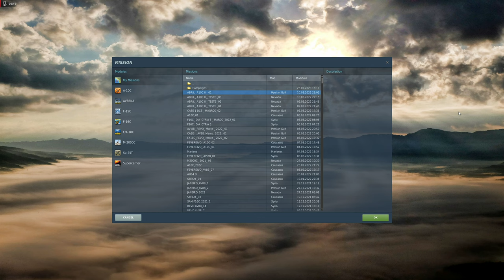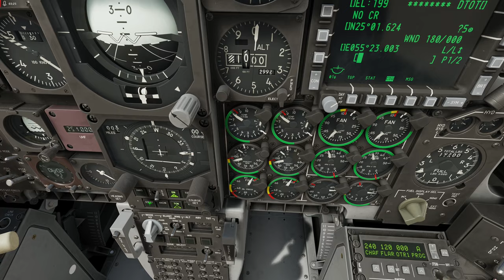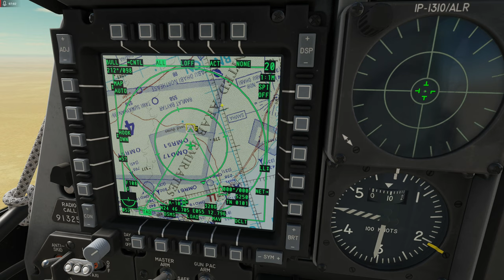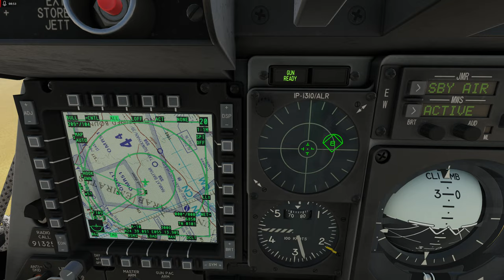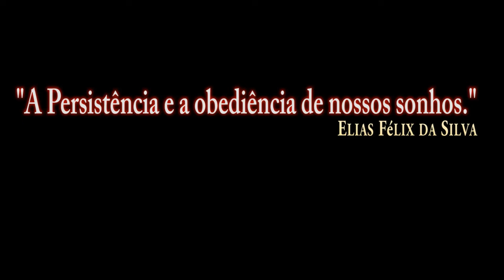DCS World:A-10C | Procurar e Destruir/PT-BR_VÍDEO 1804